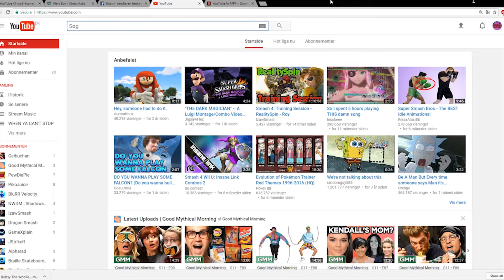It's Bubsy the fucking bobcat